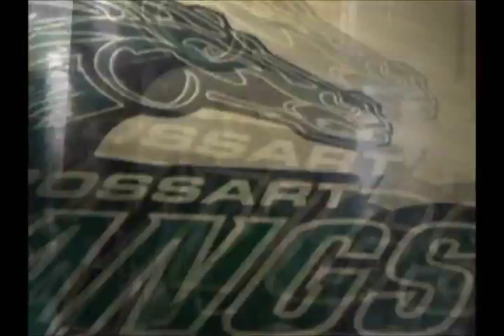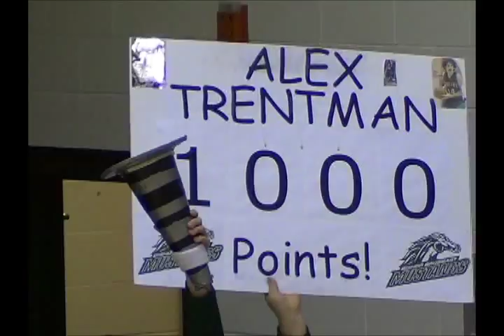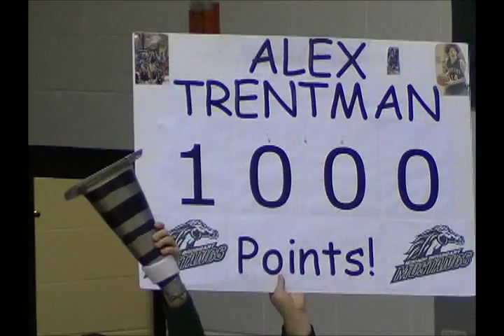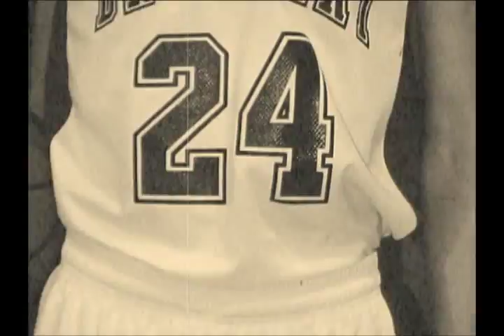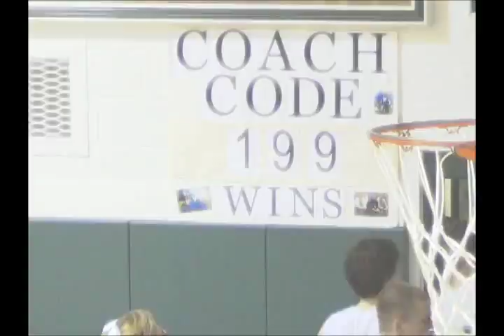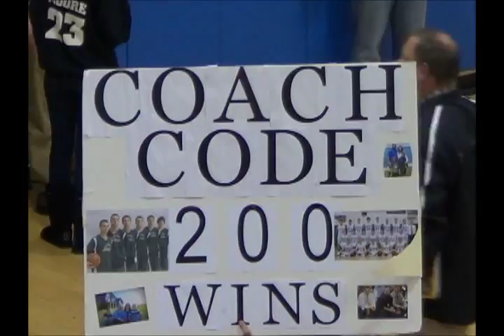2013-14 BBHS Senior Basketball Video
This is a video celebrating the 2013-14 Bishop Brossart High School varsity basketball season. It features seniors Drew Burns, Jake Jennings, Ted MacDonald, Erik Rieger, Austin Shannon and Alex Trentman. It ends with a video highlight segment edited to "Happy" from Pharrell Williams. Go Mustangs!